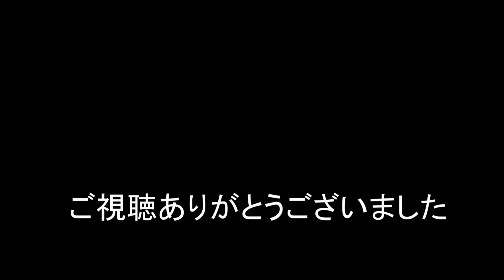JR貨物 2023/05/20 午前6時台の貨物列車3本 EF210-149号機のお顔真っ黒 東海道本線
朝の貨物列車54レ 1068レ 1055レの3本
1055レ牽引の149号機お顔真っ黒でした。